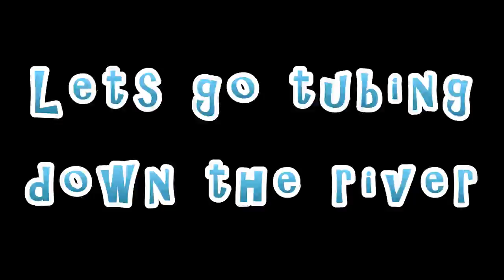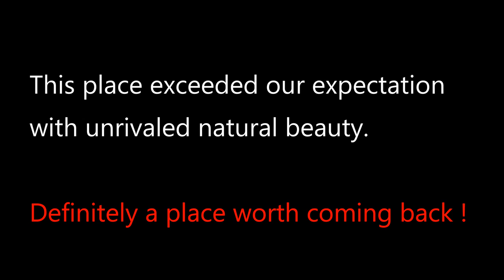Best Snorkeling Dive ! A Day At Ginnie Springs, FL (+River Tubing). Best diving in Central Florida.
A day at Ginnie Springs FL with snorkeling, and river tubing.
Snorkeling, SCUBA diving, River Tubing
High Springs, FL
Sept 2019